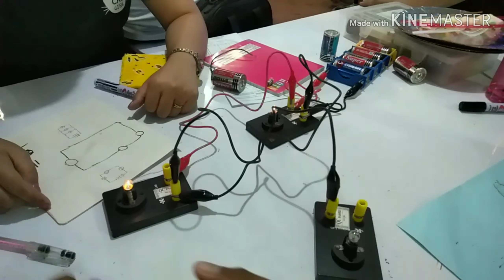Simple Circuits & Electromagnetism